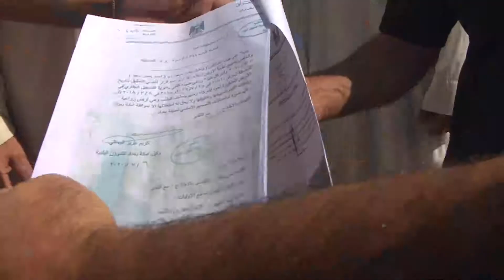ارض امانة بغداد